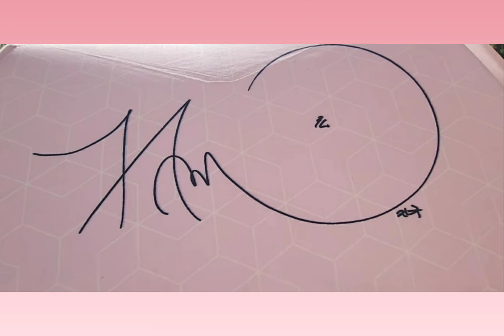[이찬원 MG콘 로즈골드 현장 중계| 로즈골드 꽃길 길게 늘어선 찬스 팬들의 긴줄]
이찬원 12일 MG콘 입장하기 위한 로즈골드 긴줄